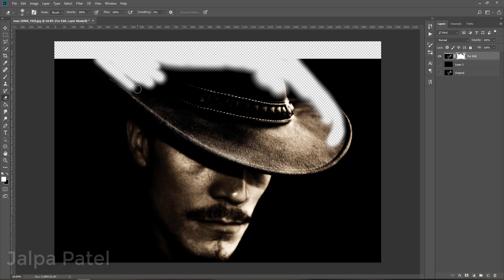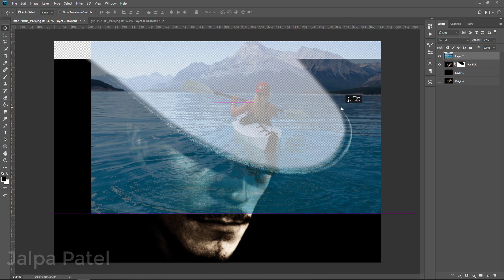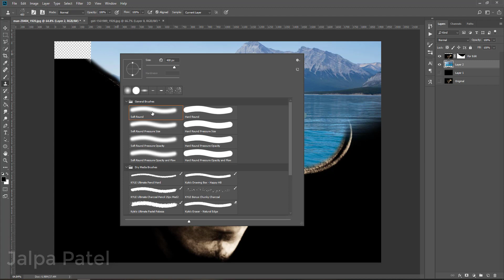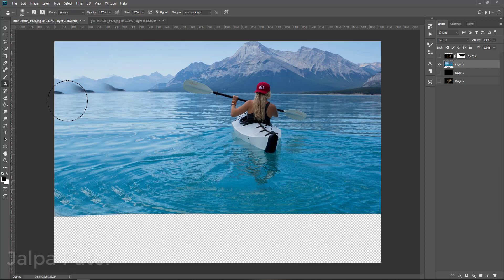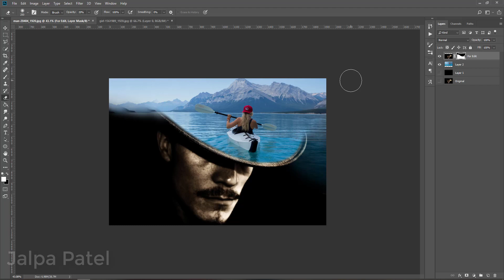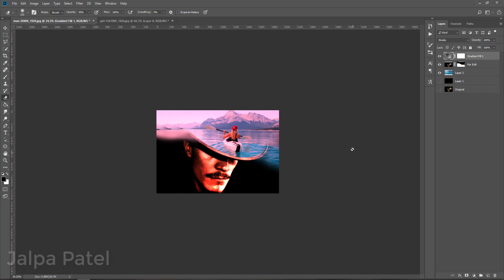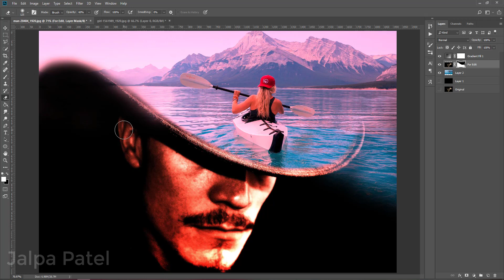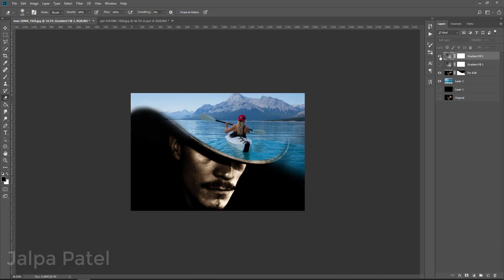Manipulation Photoshop tutorial | How to photo Manipulation | Photo creative | combine two photos